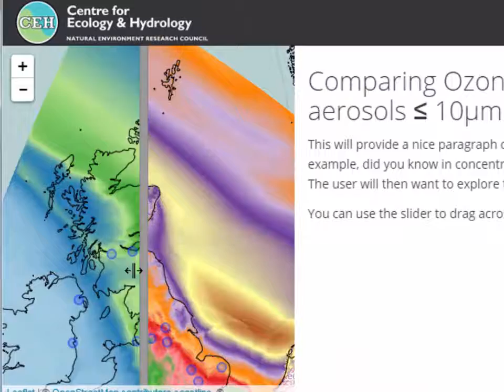Atmospheric viewer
Demo of atmospheric viewer that is under development to showcase exploration of pollutants through time